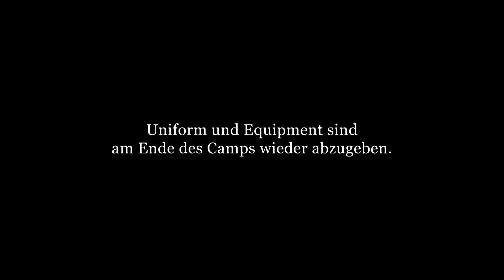Satire Spot - Die Pfandfinder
Produktion:             TurboKultur GmbH
Erscheinungsjahr:  2017

Booking:
SO & ANDERS
Wiclefstraße 9 – 10551 Berlin